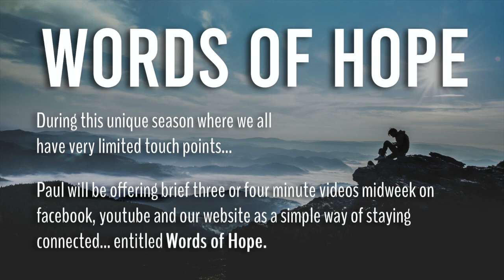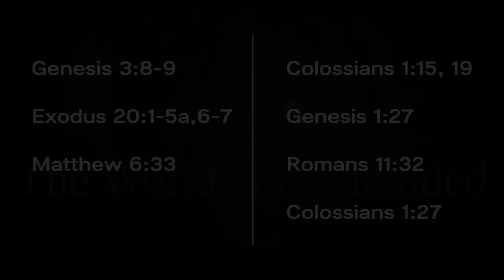Sunday morning service, February 28th 10:30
Week 2 of our sermon series "The World God Intended"